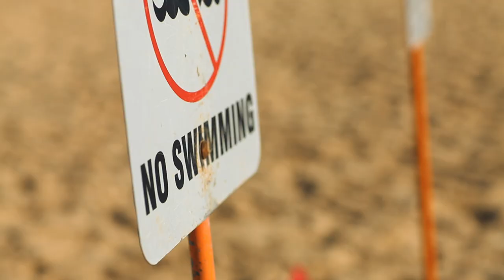12 year old Belgium supergrom Dean Vandewalle in Hawaii | O'Neill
Our 12-year old microgram Dean Vandewalle hails from Belgium and has been shaped by living and surfing in Costa Rica. He spent some time on the North Shore of Hawaii this winter and this is his classy edit from the trip. The quote of the video has to be: "I forgot to pack my brown coloured shorts because I might be needing them!'
Check it out and don't feel too bad about a 12 year old that surfs so good...